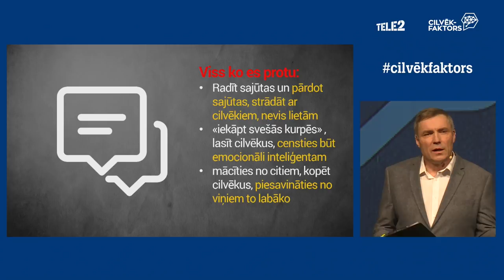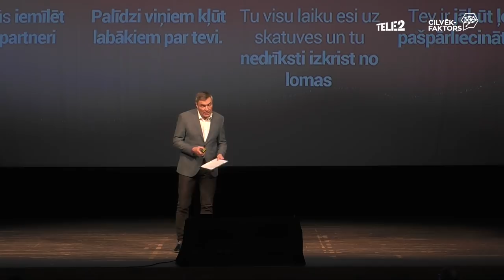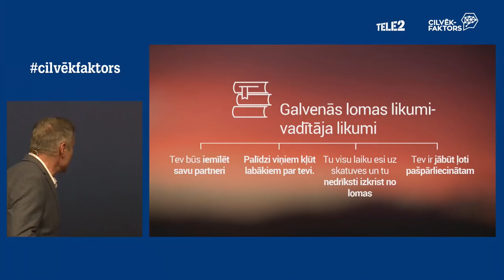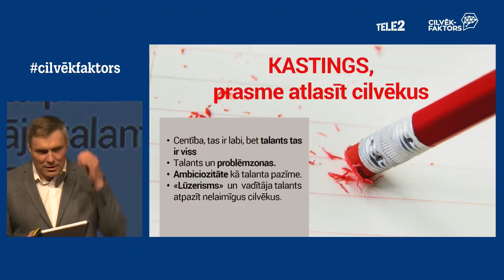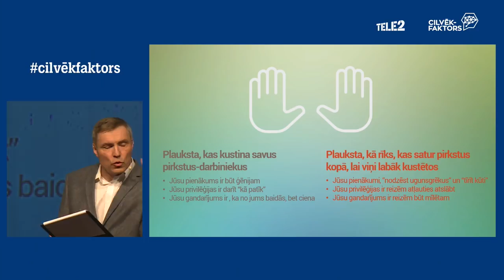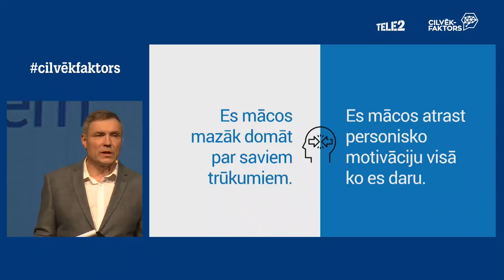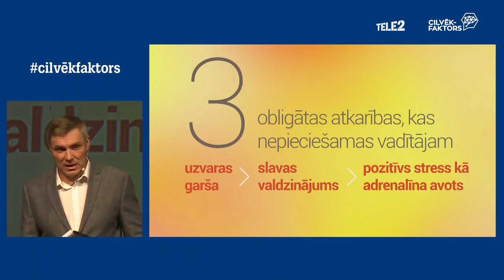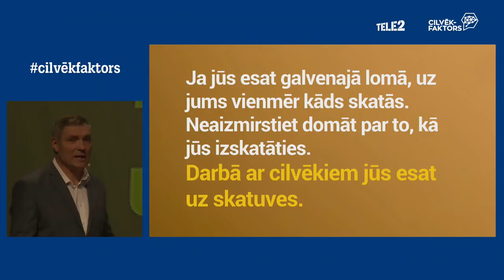Juris Žagars - Kas var noderēt no skatuves prasmēm cilvēku vadībā?